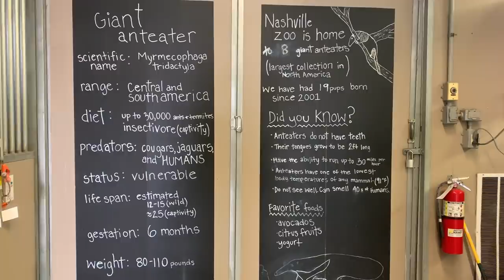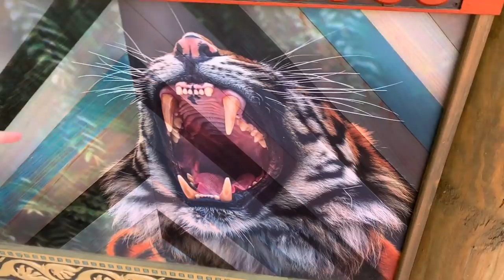A Behind the Scenes Trip to the Nashville Zoo!